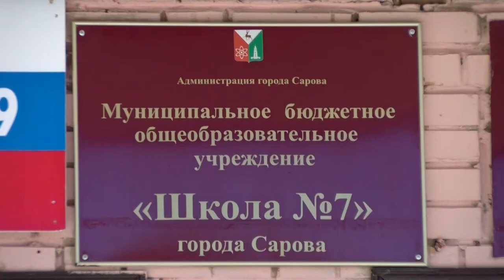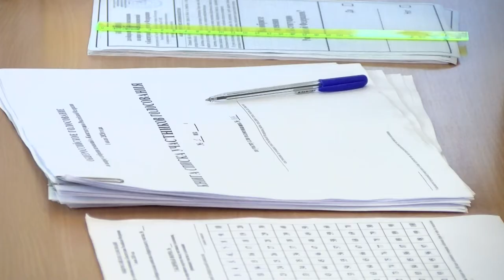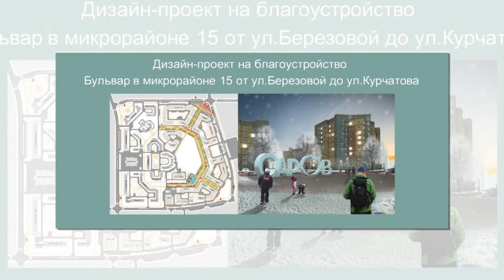Стартовало досрочное голосование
25 июня стартовало досрочное голосование по поправкам в Конституцию. Как организована работа участковых избирательных комиссий?